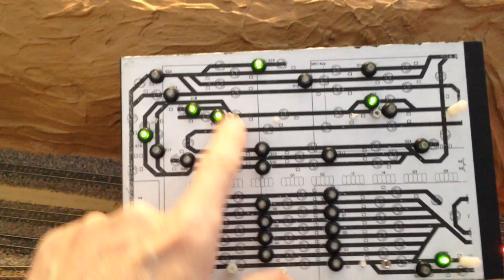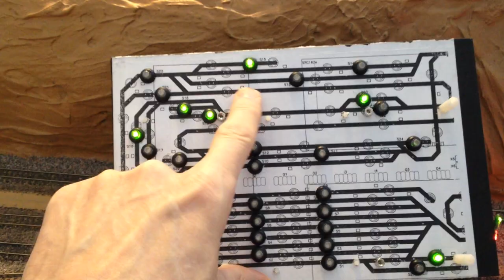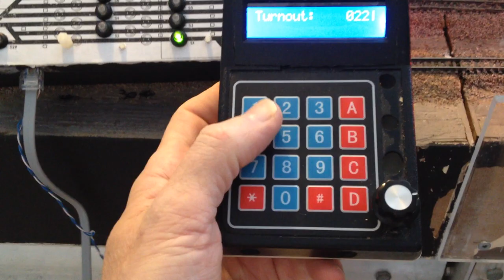DCC Control Panel building. Part 1.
DCC Control Panel testing.